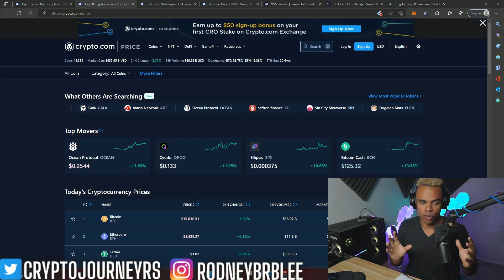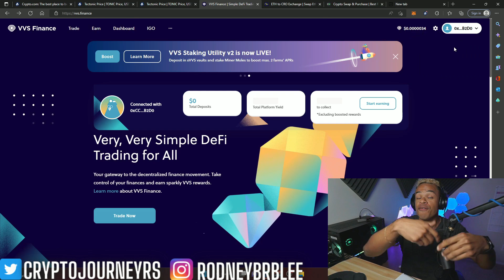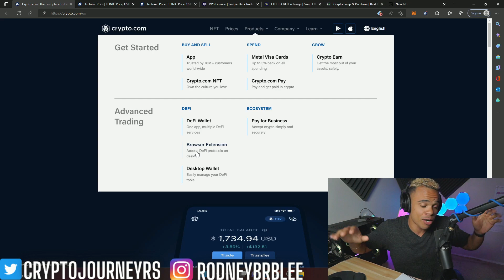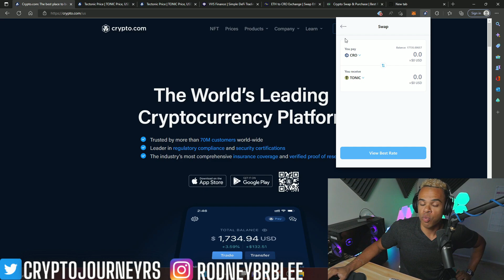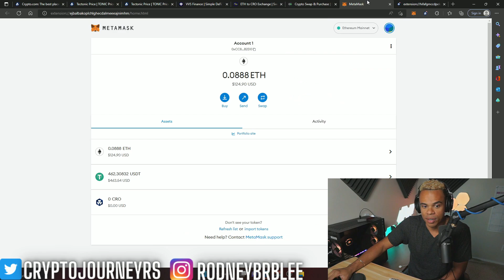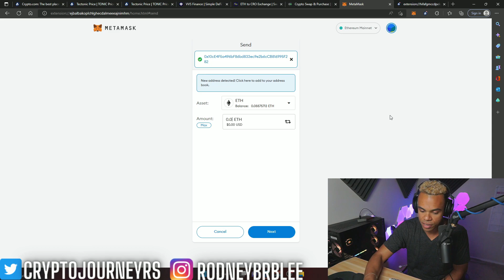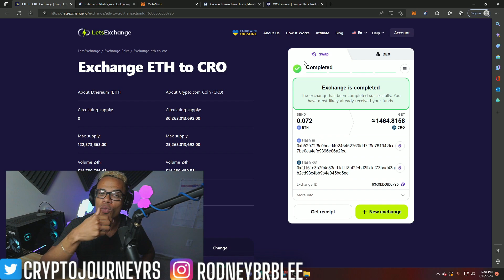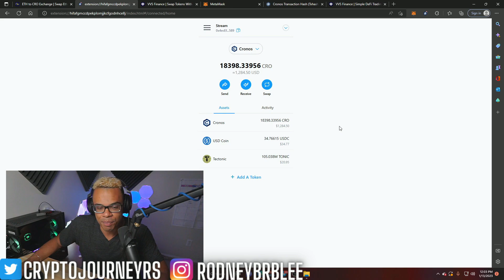CRONOS + TECTONIC - How to buy Tectonic and other Cronos chain projects! Step by Step example!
In this video I teach you how to buy Tectonic! You can use the same steps when purchasing other Cro chain crypto projects.
Obviously using the Crypto.com exchange is much easier! I want to challenge you all to take a step outside of Crypto exchanges and use a defi wallet! Enjoy!

Timecodes
0:00 - Introduction
0:39 - Buying Tectonic on the Crypto.com exchange
1:19 - Importing the Cronos chain onto your defi wallet
2:46 - Getting the Cro Defi wallet
3:57 - Convert ETH to CRO
8:44 How to buy Tectonic